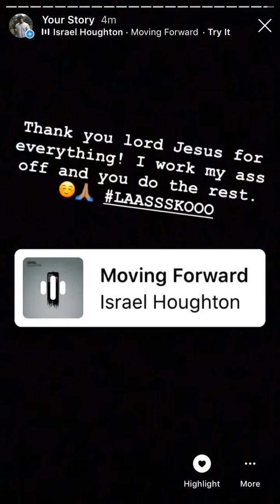LIVE LIFE AND REACH FOR THE STARS STEP OUT OF YOUR COMFORT ZONE!! ☀️ 🔋 || INSPIAR || 2019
Entertainment use only non promotion

3:34 min video

SHORTLAND STREET (BACKGROUND & FEATURE ROLE EXTRA) **AS A DRUG DEALER** {EPISODE: 6455}

Shortland Street 6455 2nd April 2018
{EPISODE: 6455}

Shortland street {Episode: 6454} 29TH March 2018 29/03/2018

VLOG: || WE DOING IT BIG ONE DAY || 🌿

BLESSING ON BLESSINGS!! 🙏🏽

IM BLESSED TO BE A BLESSING TO YOUR LIFE!

U R 1 N A MILLION

VIDEO FIRST RELEASED BEFORE CHANGING FROM SETTINGS: 3RD FEBRUARY 2019

“YOUR stretch marks are beautiful babe It tells OUR story.” 💕

I’ve always wanted to release this post! (This written as you will) been in the vault for a while.. but by the permission of my beautiful rib.. I finally could. 💯💞💍

NO NEGATIVE COMMENTS PLEASE!! IT WILL BE DELETED. 💕 positive vibes only! To show brothers.. let’s DO THIS! And love our woman and appreciate her with her scars... become better fathers! 🙌🏽💯

You are ONE amazing mother hun.. you are beautiful.. I’m blessed YOU are the mother to my first born and I wouldn’t wanna have another kid to anyone else. I should get back into poetry song writing.. music 🎵 🎶

We expect a woman’s body.. to give us everything, but we surely don’t give her the appreciation she deserves as males.. and that’s facts homie! 💯🔥🔥

BLESSING ON BLESSINGS!! 🙏🏽

📸 Personal: INSPIAR_DEEEZ
📷 Public: Insta: INSPIAR_BABYY
👻 INSPIAR_BABYY